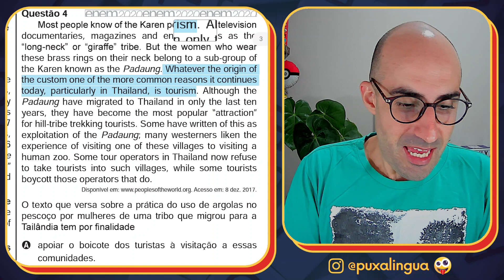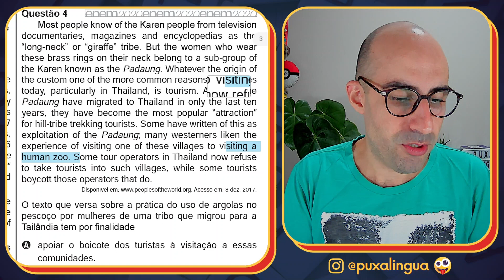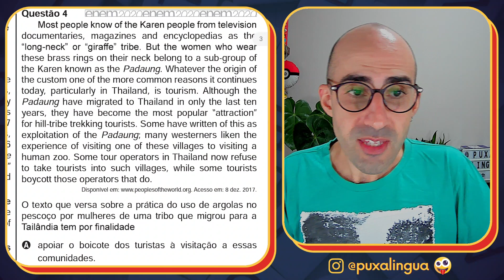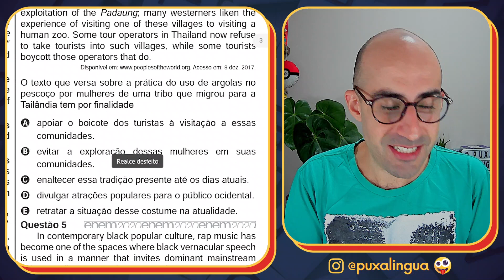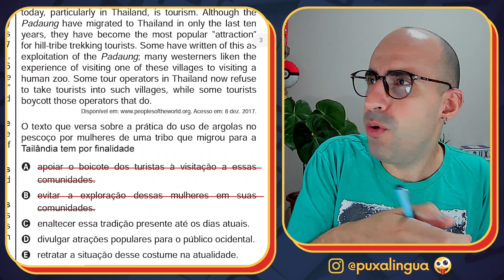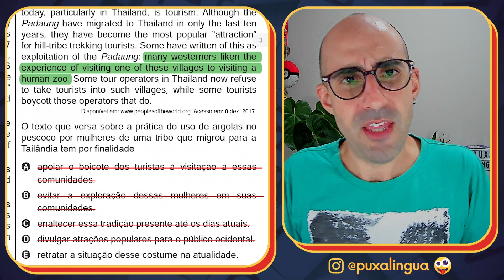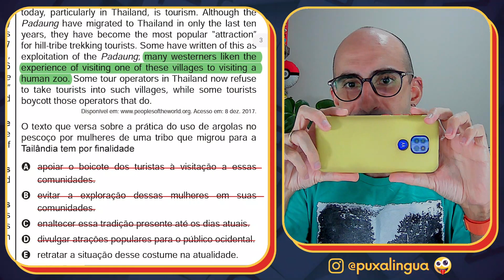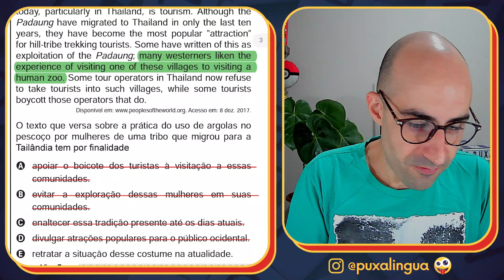[CORREÇÃO DO ENEM] Questão 4 (inglês) - Enem 2020 (2ª aplicação) - Prova azul ▷ Karen people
Análise, correção e interpretação da QUESTÃO 04 (inglês) da 2ª aplicação do ENEM 2020, acompanhando pelo CADERNO AZUL.

EQUIVALENTES:
Questão 03 (inglês) - Prova amarela - Enem 2020 (2ª aplicação)
Questão 05 (inglês) - Prova branca - Enem 2020 (2ª aplicação)
Questão 03 (inglês) - Prova rosa - Enem 2020 (2ª aplicação)

TEXTO DA QUESTÃO:

Most people know of the Karen people from television documentaries, magazines and encyclopedias as the “long-neck” or “giraffe” tribe. But the women who wear these brass rings on their neck belong to a sub-group of the Karen known as the Padaung. Whatever the origin of the custom one of the more common reasons it continues today, particularly in Thailand, is tourism. Although the Padaung have migrated to Thailand in only the last ten years, they have become the most popular “attraction” for hill-tribe trekking tourists. Some have written of this as exploitation of the Padaung; many westerners liken the experience of visiting one of these villages to visiting a human zoo. Some tour operators in Thailand now refuse to take tourists into such villages, while some tourists boycott those operators that do.

Acesso em: 8 dez. 2017.

O texto que versa sobre a prática do uso de argolas no pescoço por mulheres de uma tribo que migrou para a Tailândia tem por finalidade

[A] apoiar o boicote dos turistas à visitação a essas comunidades.
[B] evitar a exploração dessas mulheres em suas comunidades.
[C] enaltecer essa tradição presente até os dias atuais.
[D] divulgar atrações populares para o público ocidental.
[E] retratar a situação desse costume na atualidade.